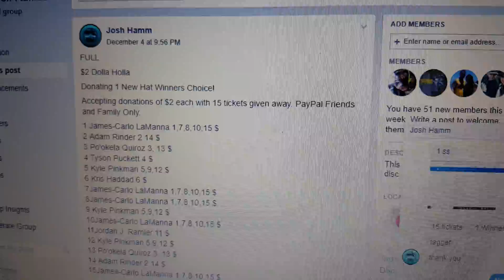Josh H hats choice 12-6-18